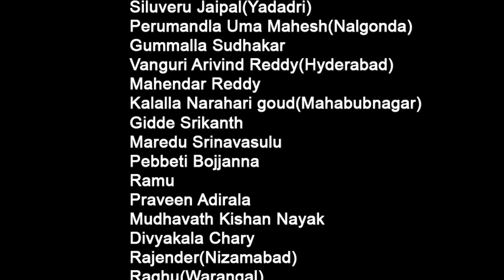Transco Genco CMD Sri D Prabhakar Rao Birthday Special Song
Watch and listen to Sri D Prabhakar Rao Birthday Special Song

Manukota Prasad
(Lyricist & Singer)

From:
Manukota (Mahabubabad) Dist.
Annaram , Kesamudram,
Study B.Com, DCJ, MA(Telugu)